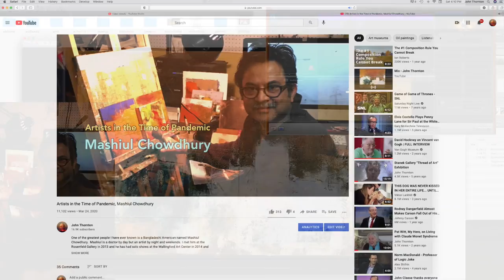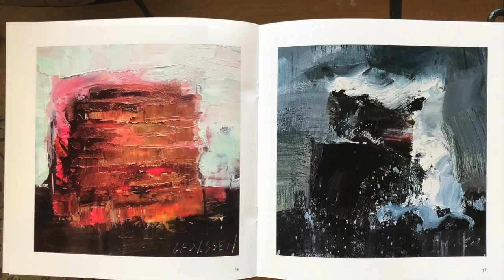Sticky Sweet, Georganna Lenssen Paints Desserts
Georganna Lenssen will be featuring paintings of desserts in her upcoming show at the Crary Art Gallery in Warren PA. She talks about her techniques, her aesthetics, and her need to create sculptural models from which to paint. Plus we get to meet her very nice dog Gringo!